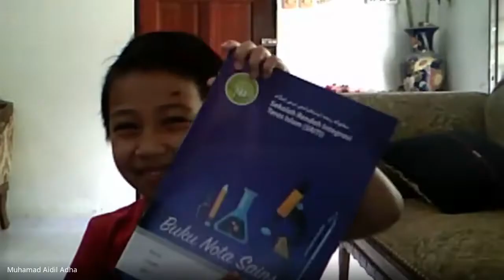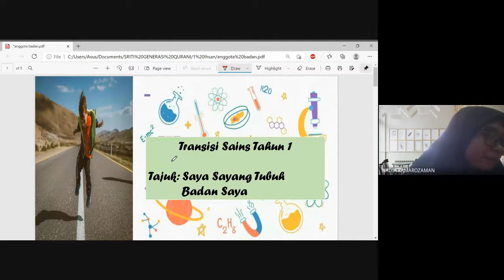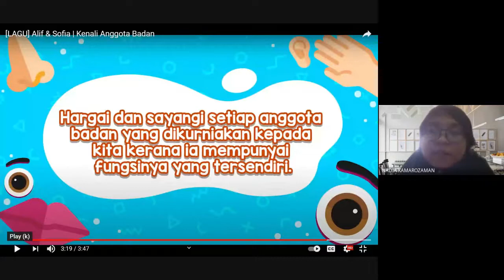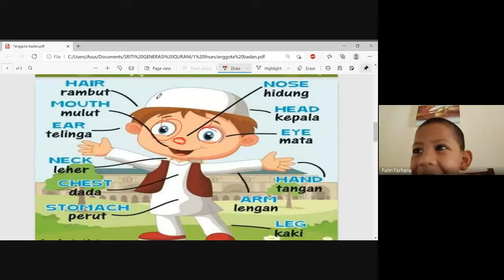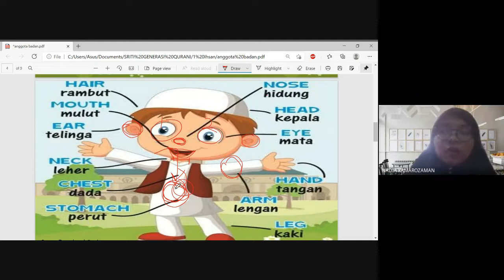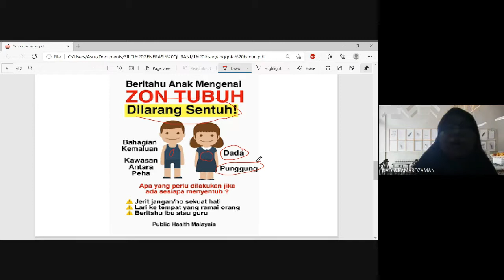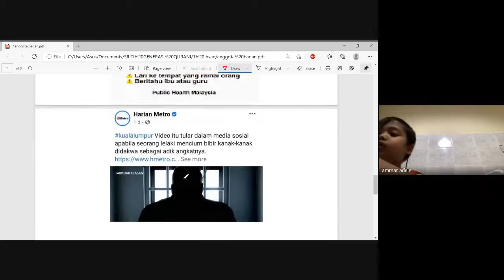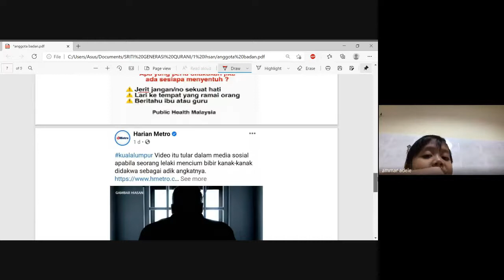PdPR Minggu 5-Sains 1Ihsan: Anggota Badan Saya